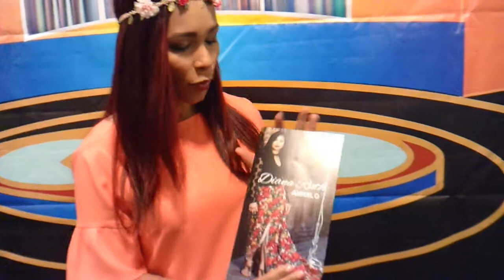Adoradora Diana Ruth Anhelo